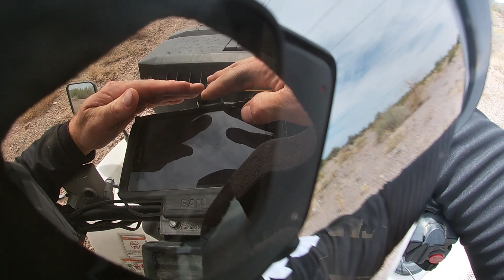Day 1 Arizona Peace Trail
Day one was 156 miles from Salome, AZ to Wellton, AZ